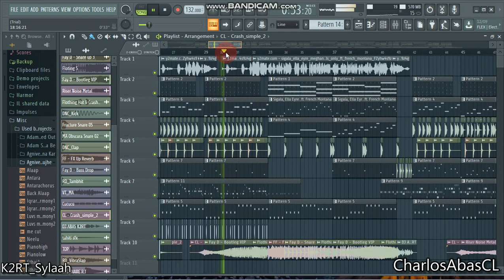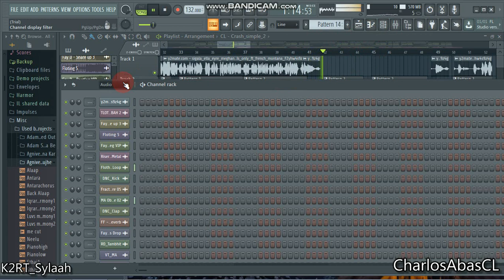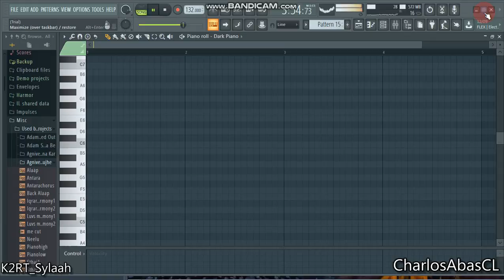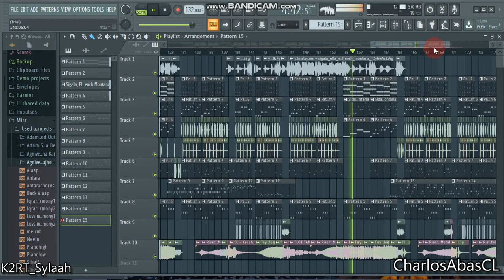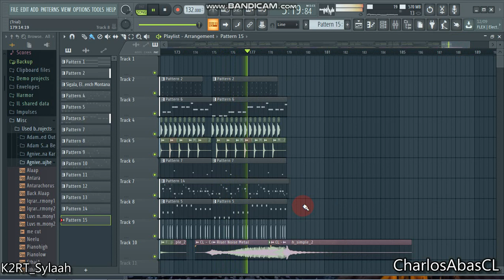sigala_ella_eyre_meghan_trainor_just_got_paid_ft_french_montana_Dj_Abas_K2RT